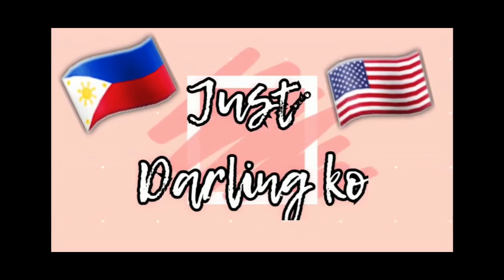Wifey Hair Cut/ Just Darling Ko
This has happened when my Husband doesn't like to go to the barber shop.

To be part of Darling Members,
Click the DOLLAR SIGN for SUPERCHATS! And all Revenue will go to my Supporting Ministry.